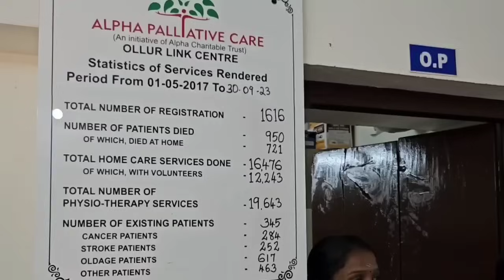Free Medical Treatment Hospital നമ്മൾ തുറന്നു🥰/എല്ലാവർക്കും ഇവിടെ free ചികിത്സ | Day In My Hospital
ALPHA PALLIATIVE CARE-OLLUR LINK CENTRE
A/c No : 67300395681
State Bank of India, East Fort Branch, Thrissur-680005
IFSC : SBIN0009121

ALPHA PALLIATIVE CARE
An Initiative of Alpha Charitable Trust
Ollur Link Centre

Sathish Mankuzhy
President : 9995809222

Antony Kadavy
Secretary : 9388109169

Babu Panikulam
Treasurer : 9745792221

Evening snacks
Snacks Recipes
Healthy Snacks
Nalumani Palaharangal
Iftar Snacks
Iftar Recipes
Iftar Dishes
Iftar Special Dishes
Iftar Special Recipes
Easy Recipes
Easy breakfast
Easy lunch
Easy Dinner
Ramadan snacks
Sweet Recipes
Sweet Recipes Malayalam
Iftar Recipes Malayalam
Egg Curry
Egg Fry
Egg Curry Recipe
Egg Recipe
Rava Recipes
Rava Snacks
Rava sweets
Chayakadi
Chaya kadi Recipe in Malayalam
Palaharangal Malayalam
palaharam recipe in malayalam
ennayila palaharam
no oil snacks
no oil snacks recipes
Healthy Snacks
Healthy evening snacks
Healthy Snacks in Malayalam
Weight loss evening snacks
Weight loss evening snacks in malayalam
Weight loss evening snacks in hindi
Weight loss evening snacks in Tamil
Weight loss evening snacks in Telugu
Weight loss evening snacks in kannada
Quick recipes
Quick dishes
Quick snacks
Quick snacks recipes
tradition snacks recipes
traditional food
tradition snacks recipes malayalam
Evening to night routine vlog
Malayalam
aripodi recipes in malayalam
aripodi snacks recipes in malayalam
aripodi snacks
aripodi palaharam
aripodi palaharam recipe
aripodi palaharam recipe in malayalam
aripodi palaharangal
aripodi kond palaharam
rice flour recipe
rice flour snacks
rice flour snacks Malayalam
rice flour snacks Malayalam without oil
അരിപൊടി snacks
Nenthrappazham snacks
aavyil vevicha palaharangal

Sweets
Banana Recipes
Rice powder recipe
Kerala traditional food
Kerala traditional snacks
nadan snack recipes
wheat flour recipe
Nostalgic Kerala recipes
snacks recipes easy
bread recipes for snacks
bread recipes for dinner
Malabar iftar recipes
Malabar iftar snacks
Malabar iftar snacks in malayalam
Malabar iftar recipes in malayalam
Egg recipe in malayalam
pachari
rava snacks
Ramadan preparation
Make and freeze daily vlogs
Ramadan make and freeze
rava snacks in Marathi
rava recipes in Marathi
rava recipes in kannada
Gothambu podi recipe in malayalam
Gothambu podi recipes Malayalam snacks without oil
atta podi recipe malayalam
atta podi recipe
atta podi snacks
atta podi recipes
breakfast recipes in malayalam
breakfast recipes in hindi
breakfast recipes in Tamil
breakfast recipes in Telugu
breakfast recipes in kannada
breakfast recipes in Marathi
Indian weekly meal plan
Food preparation
Lunch recipes in malayalam
lunch recipes in hindi
lunch recipes in Tamil
lunch recipes in Telugu
lunch recipes in kannada
lunch recipes in Marathi
Dinner recipes in malayalam
Dinner recipes in hindi
Dinner recipes in Marathi
Dinner recipes in Telugu
Dinner recipes in kannada
Dinner recipes in Tamil
cherupayar snacks
cherupayar recipes
sugar candy
sugar candy recipes
sugar candy making
sugar candy recipes in malayalam
sugar candy making in malayalam
Fish curry recipes
Ramadan food preparation
Simple habits to save time in the kitchen
Evening tea
Fish fry recipes
Nadan meen curry
Nadan meen curry recipes
Chicken roll recipe
Egg roll Recipes
Fish recipes
Fish recipes in malayalam
Fish recipes in hindi
Fish recipes in Marathi
Fish recipes in Tamil
Fish recipes in Telugu
Fish recipes in kannada
Egg recipes in hindi
Egg recipe in tamil
Chicken snacks
Chicken dishes
Chicken Recipes in malayalam
Chicken snacks in malayalam
Effective ways to cook fast
Save time in kitchen
How to cook fast and save time
Chicken snacks in Telugu
Chicken snacks in Tamil
Chicken curry recipes
Chicken fry recipes
Beef recipes in malayalam
Beef recipes
Beef curry recipes
Beef curry
Beef fry
Beef dry fry
pork recipes
Ayala curry
Ayala fry
Ayala recipes
diwali sweets
dosa recipe
dosa curry
dosa
idli recipe
sambar recipe
sambar powder
sambar powder recipe
sambar recipe in malayalam
sambar recipe in hindi
payasam recipes
birthday functions
grand functions
home tour
garden
garden tips
agriculture
krishi
Fishing
Fruit
Orange
papaya recipes
chapati recipes
chapati roll
chapati curry
chapati curry recipes
diwali sweets
family vlog
Ramadan Cleaning
Ramadan preparation
Ramadan
Full day cleaning
Kitchen cleaning
Indianmomindubai
Indianmomvlogs
Dhosha
Dosha
Filter coffee
Vellakadala
Chakkakuru
Mathanga
Howtomake
Recipesmalayalam
Kannur recipes
Malabar special food
Malabar snacks
Ramadan items
Nombuthura vibhavangal
Ramazan special
Iftar chicken roll
Kozhi valarthal
Nadan kozhikal
Chicken farming
Malayalam